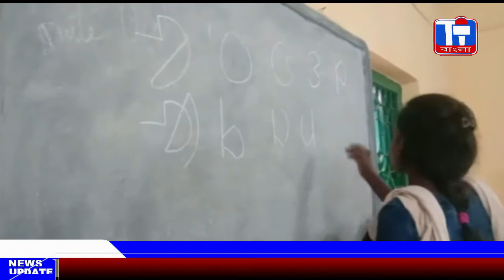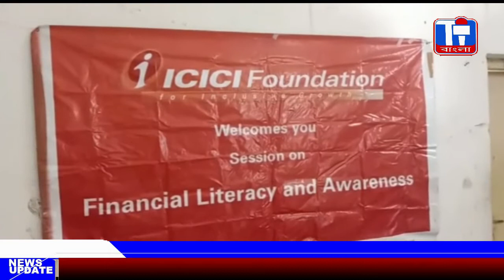TI BANGLA#16 11 22